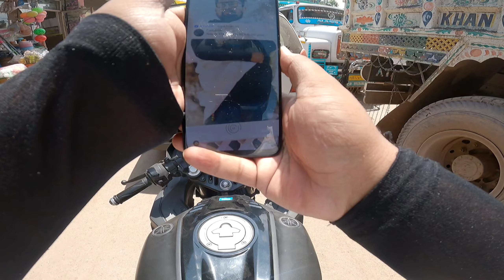Angry police stopped me Again🤬\\ bagne ni dena🤬police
Instagram I'd

Hit like
 lot's of 😘

mic boya
Video editing VN app
Thumbnail snapseed,Canva PicsArt
Accessories yamaha R15V3

@Aamir Majid
@JS Films